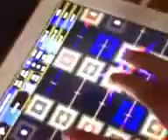60 fine 2013 now best comp epic funny vines movie